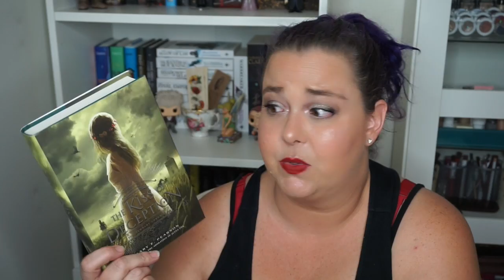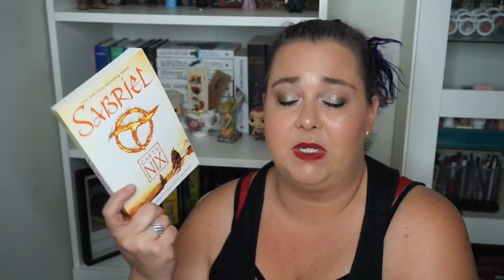My Unread Owned Complete Series [CC]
Note: I have already started the Beach Lane series soooo that one is not an option anymore. :)

Okay, everyone! It’s time to vote on what series I tackle after the ones I’ve already started…aka The Daughter of Smoke and Bones. Your help with my TBR is greatly appreciated. Vote in the comments!

Join my Buddy Reading Facebook Group to buddy read with me

Happy Reading
Julie